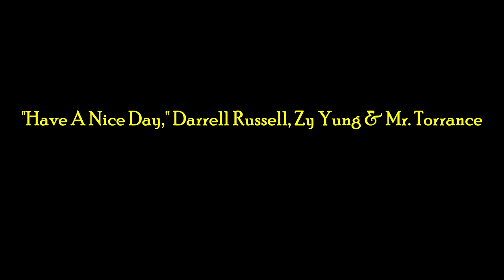He Be She Be (Film) Trailer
He Be She Be (Film) is available for rental at FriedTalk.com.
Music "Have A Nice Day," by Darrell Russell, Zy Yung & Mr. Torrance. Produced by Pot Belli Beatz. Copyright - 2021 - Blossom Tree Communications.